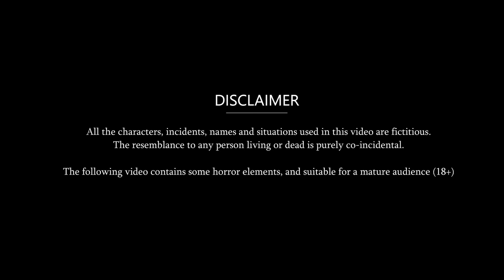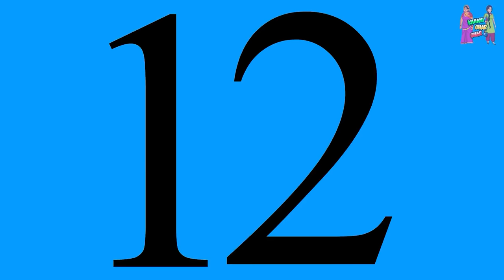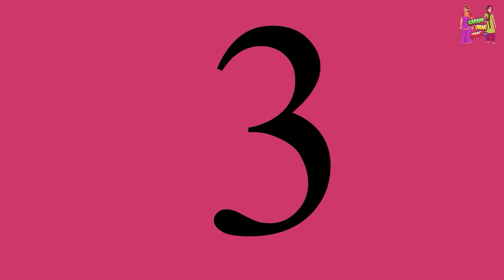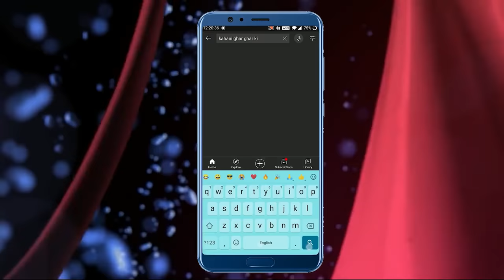Kahani Momos खाने वाली बहू : Saas Bahu Stories in Hindi | Hindi Kahaniya | Moral Stories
"Kahani Ghar Ghar Ki" is a unique channel that uploads Hindi moral stories every day for its loyal audience. The stories have wisdom value and culminate with a life lesson for the watching audience. Thank you so much for giving love to Saas Bahu aur Saazish, and Hindi moral stories. Thanks for your love and support.